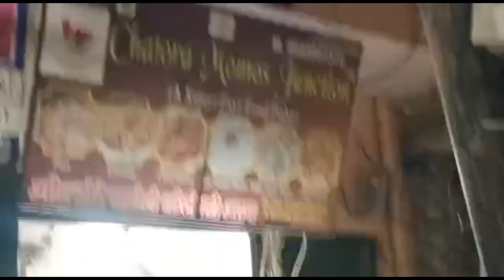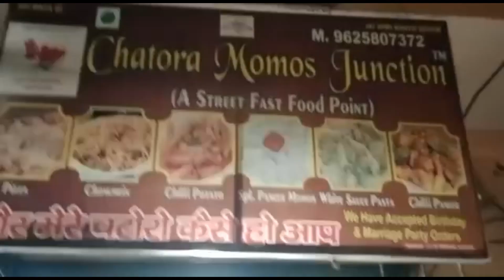UNLIMITED 3 item one Mango Drink Only in 99/- |Chatora Junction |Unlimited food in DELHI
best of party birthday friends party best offer and best quality food
maza agaya ajj toh My recomed chatora momos junction

99/- 1Person
199/- 2 Person
299/- 4 Person
499/- 6 Person
unlimited platters comming soon and many platters available
and challanges available